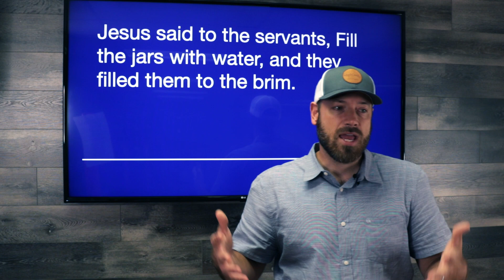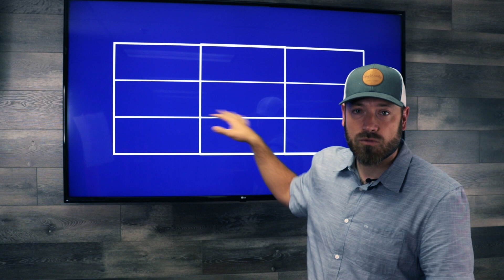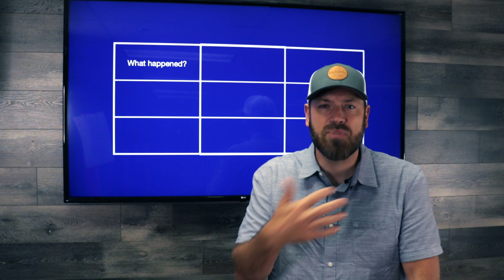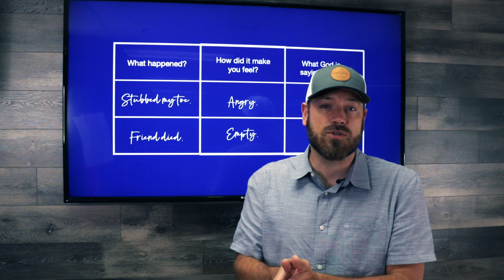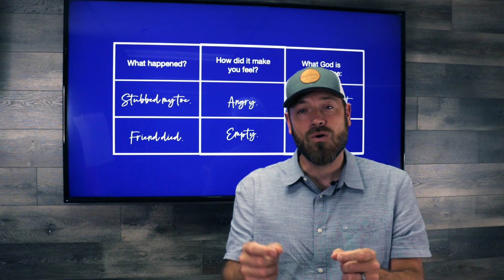Mid Week | Sept 1st, 2022